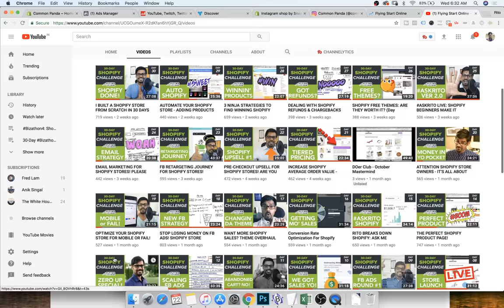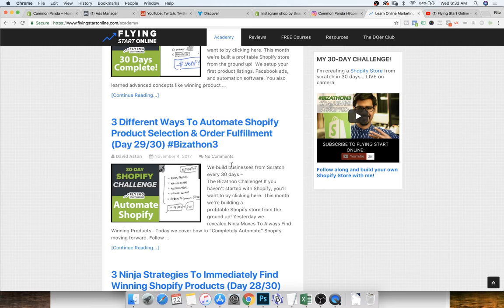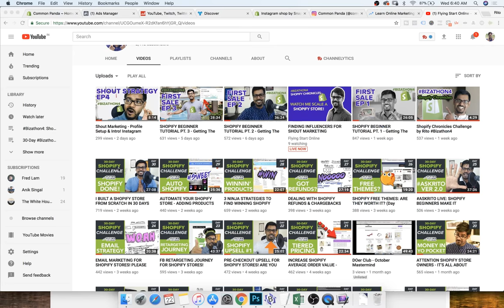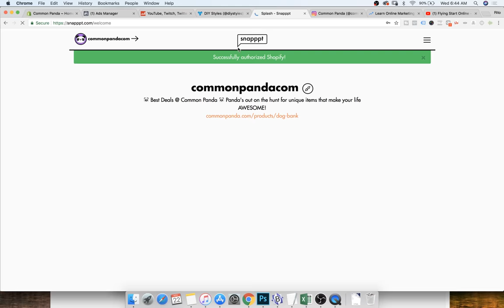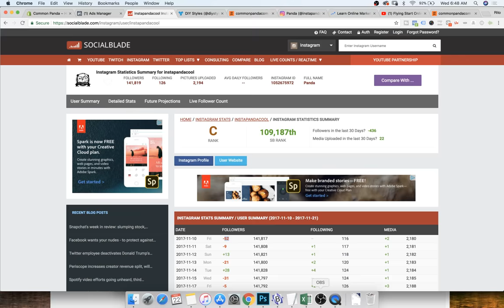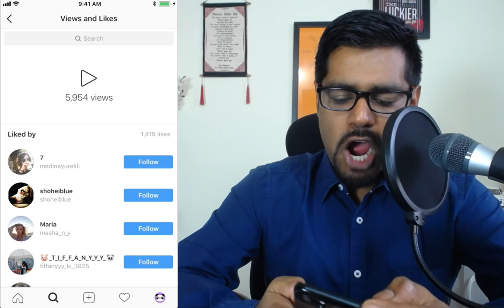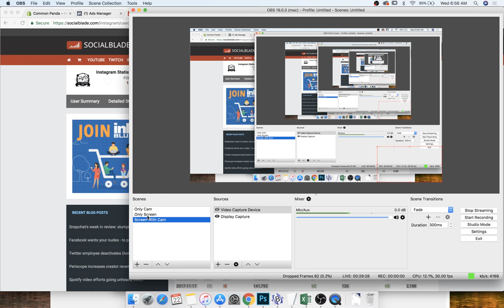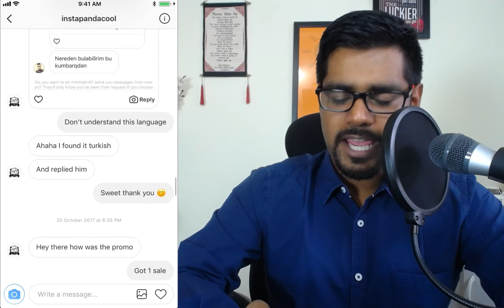FINDING INFLUENCERS FOR SHOUT MARKETING (Bizathon4 Ep5)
Watch me scale a new Shopify Store from SCRATCH